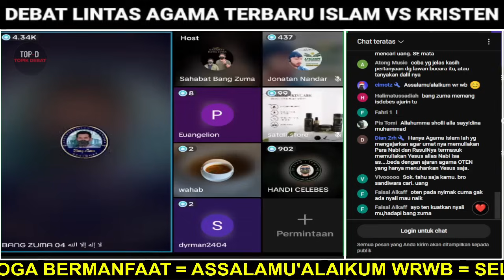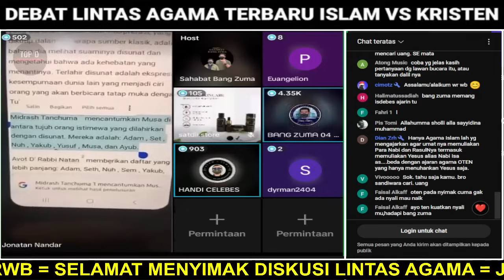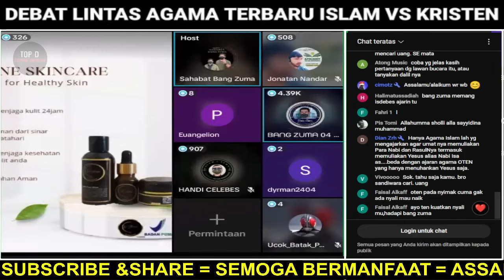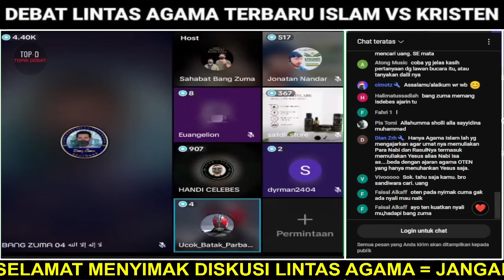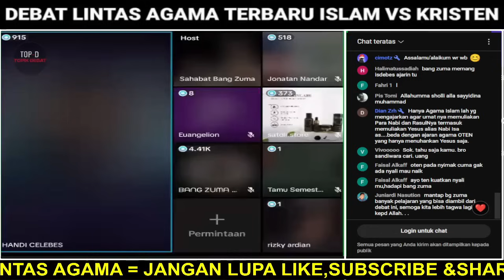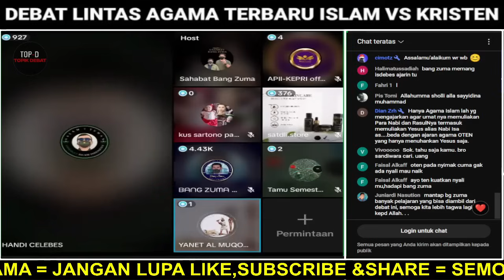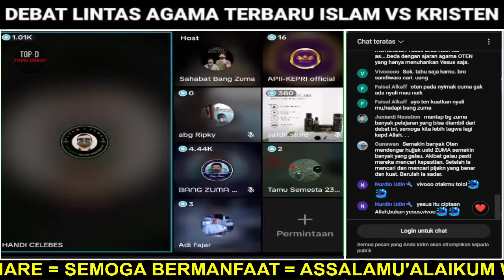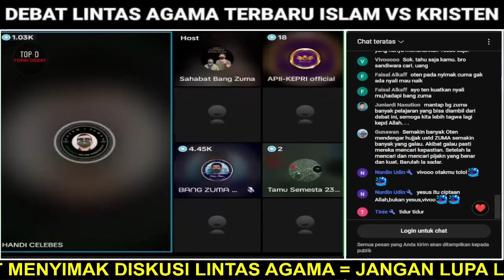HEBOHHH..🛑ZUMA DITANTANG PENDETA YANG KATANYA PALING KUASAI BIBLE..‼️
DEBATTERBARU DEBATISLAMKRISTEN LIVETERBARU DEBATLIVE USTZUMA ZULKIFLI MUALLAF MUALLAFTERBARU Assalamu'alaikum WrWb.. Ikhwan Fillah Rahimakumullah,, Slmt Mengikuti LIVE DEBAT TERBUKA Kali ini. Smg ISTIQOMAH Iman Islam kita. BARAKALLAH...
TABUNGAN AKHIRAT
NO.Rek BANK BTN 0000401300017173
NOTES ;3 ANGKA DIJUMLAH AKHIR YAITU 999
CONTOH; RP 10.999 ATAU RP 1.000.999
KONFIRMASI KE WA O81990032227